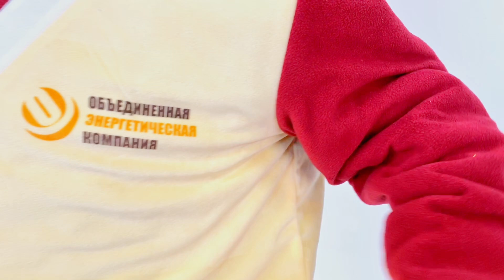Sparkle Mascot Costume